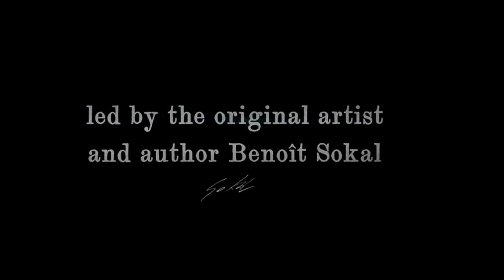SYBERIA 3 Teaser Trailer 2017